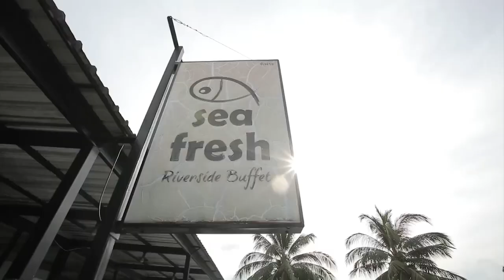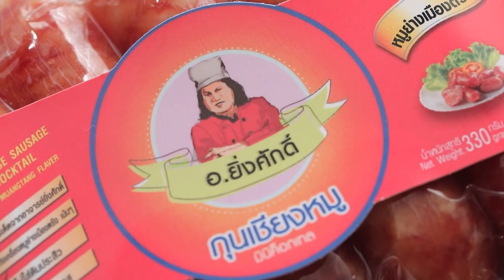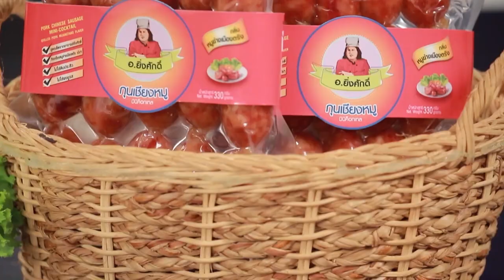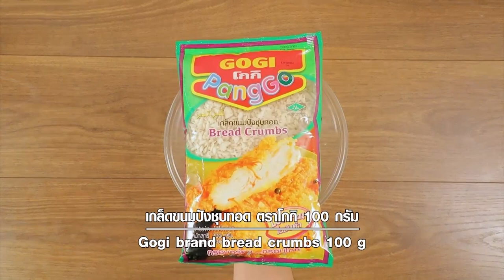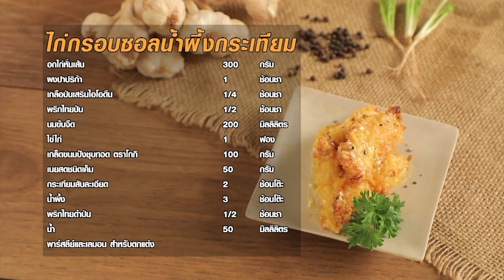รายการ Cooking Guru หมี่กรอบหมูยอกุนเชียง EP.289 [Full]